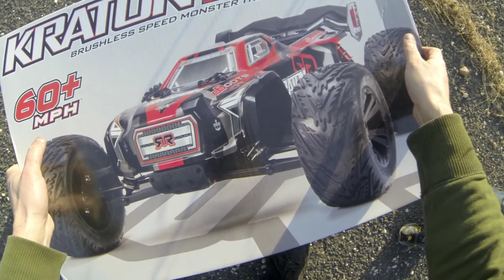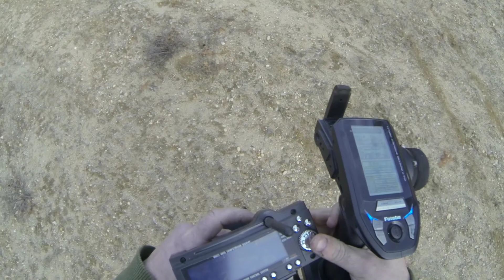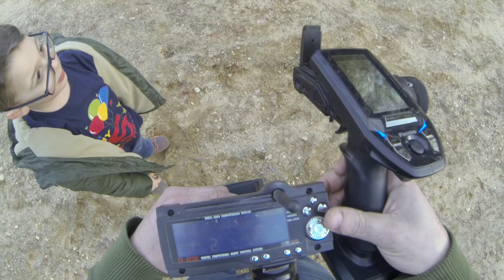My son Birthday surprise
For a while now. My son has been asking for a kraton.  Finally ordered it 2 weeks ago.  Ever since. I have been teasing him about it.  His face was priceless when I opened that trunk.

These are the memories I will cherish forever.